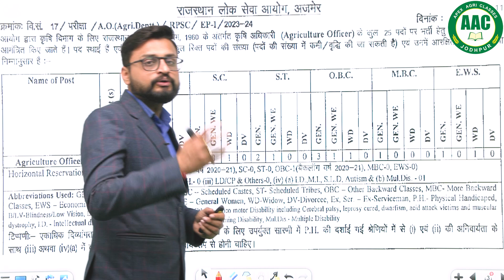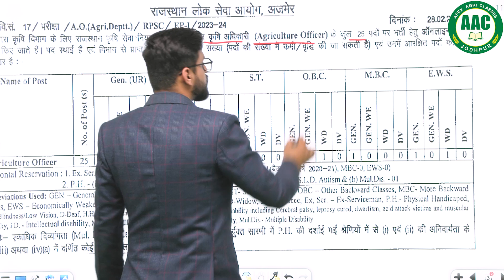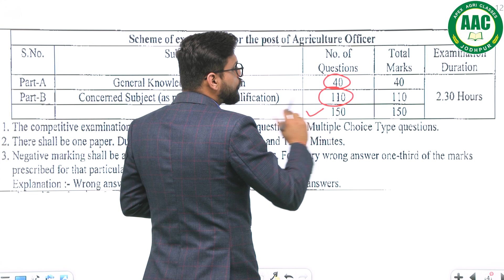Agriculture Vacancy | Agriculture Officer Vacancy | Big Update 2024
Apex Agri Classes is one of the best Online classes channels on YouTube. Providing high quality online classes for JET, CUET, ICAR, BHU, Pre-PG, Agriculture Supervisor, Animal Attendant and XI, XII Foundation.
All the courses provided in this channel are taught by top educators, who are subject experts in the field.
We have both online and offline mode.
Our Best Classes :
• JET – Joint Entrance Test
• CUET – Common University Entrance Test
• ICAR – Indian Council of Agricultural Research
• Agriculture Supervisor
• XI & XII Foundation for Agriculture Science.

📌Address:- 3/9, Kuri Bhagtasni Housing Board, Jodhpur

cuet 2024 form fill up date,
cuet 2024 preparation hindi medium,
cuet 2024 application form kaise fill kare,
cuet 2024 application form kab aayega,
all about cuet 2024,
apply for cuet 2024,
cuet 2024 batch,
cuet 2024 classes,
cuet 2024 course,
cuet 2024 crash course,
cuet 2024 changes
cuet 2024 details,
cuet 2024 detailed syllabus,
cuet 2024 exam pattern,
cuet 2024 exam form date,
cuet 2024 eligibility criteria